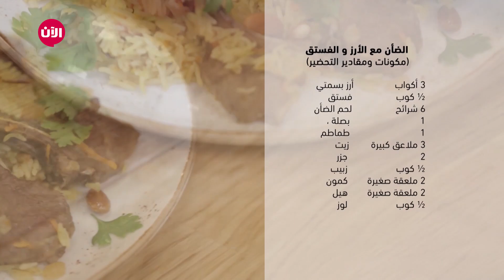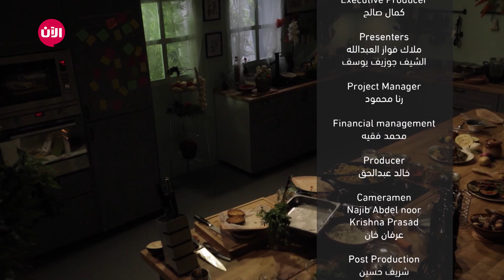مطبخنا: البادنجان المخبوز